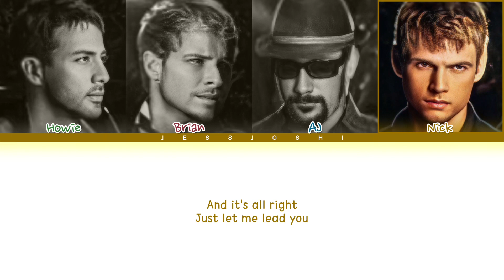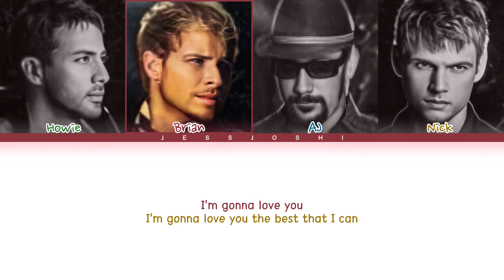Backstreet Boys - Best That I Can (Color Coded Lyrics)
• Song : Best That I Can

[UNRELEASED]

DO NOT REUPLOD!!